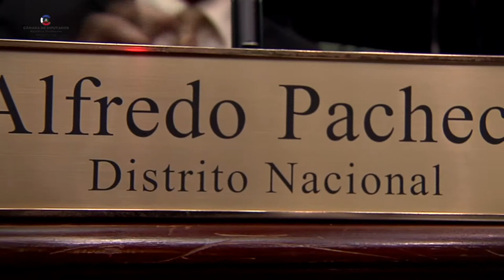Conoce Tu Diputado, Alfredo Pacheco Vocero PRM